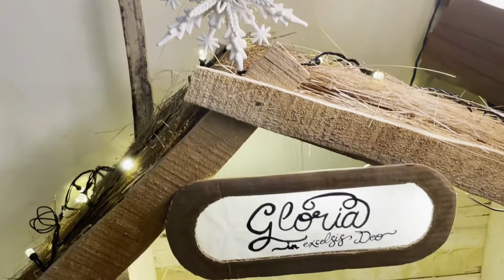Christmas crib / nativity scene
2021 nativity scene